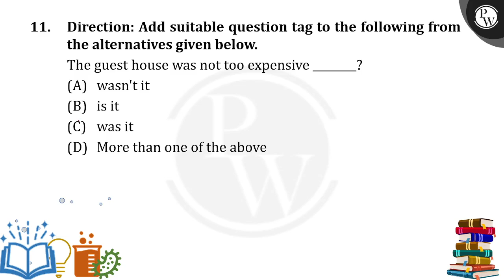Direction: Add suitable question tag to the following from the alternatives given below.The gues....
Direction: Add suitable question tag to the following from the alternatives given below.The guest house was not too expensive ________?